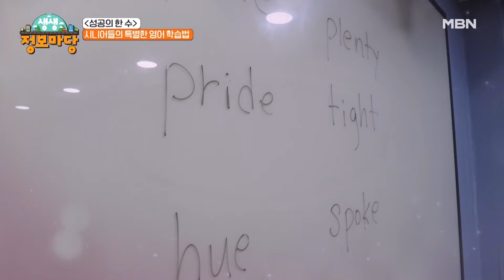시니어들의 특별한 영어 학습법!! MBN 240205 방송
MBN ‹생생 정보마당› 월요일 오전 9시 30분